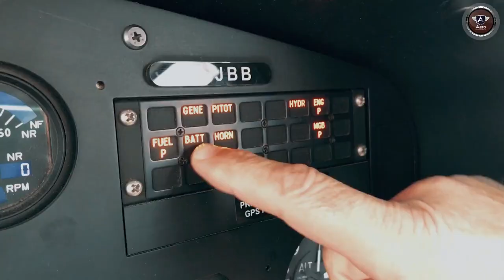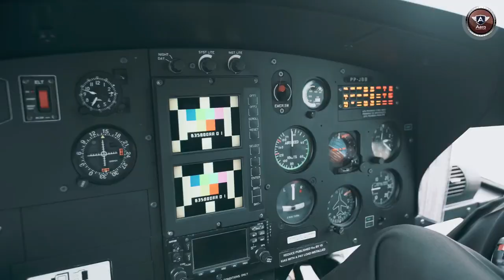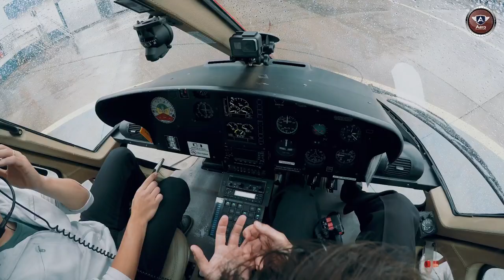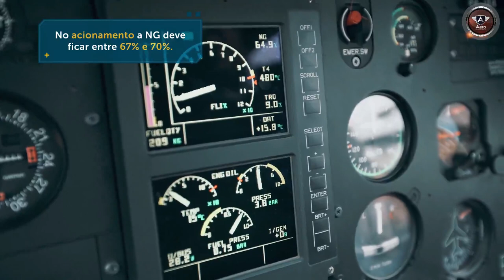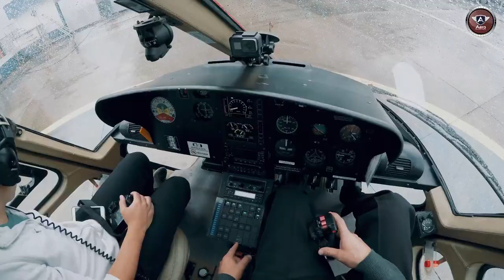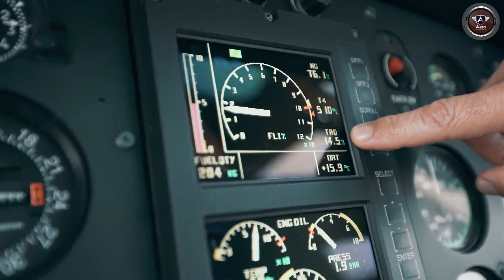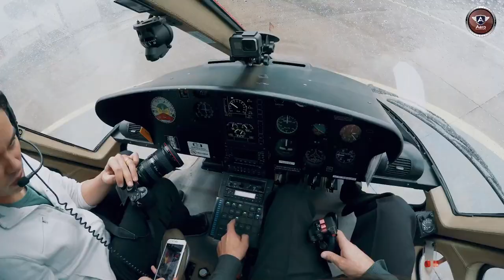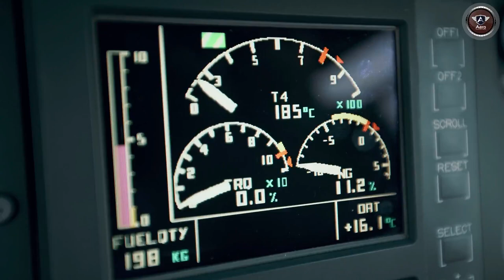Startup _ AS350 Esquilo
É comum vermos em alguns filmes a pessoa entrar em um helicóptero, ligar e sair voando. Mas na vida real isso é um pouco mais complicado do que isso.

O acionamento de um helicóptero segue procedimentos descritos em um checklist que deve ser seguido e isso leva em torno de, no mínimo, 5 minutos. Para me ajudar a mostrar esse procedimento de acionamento em um Esquilo AS350 eu chamei o Vitor do Canal VHD.

Agradecemos a Helimarte, que permitiu que esse vídeo fosse realizado em uma de suas aeronaves.